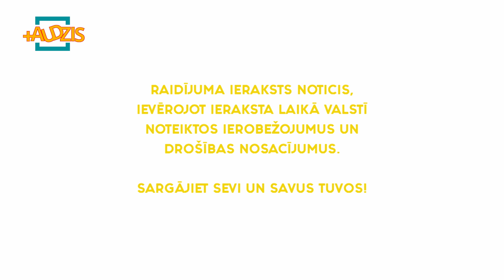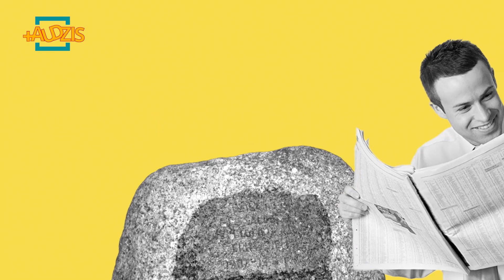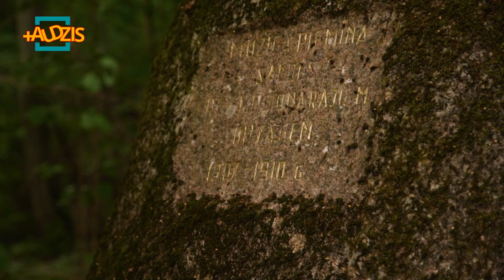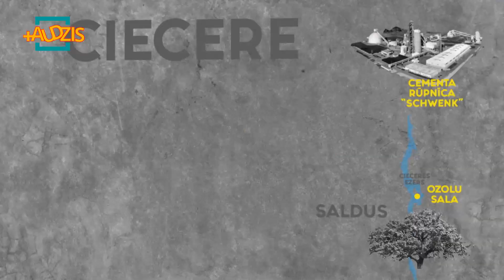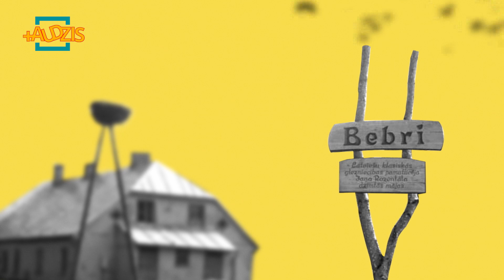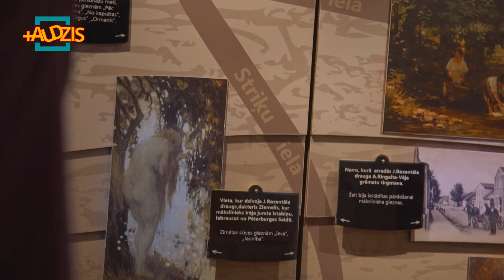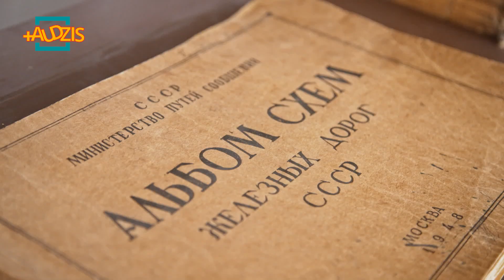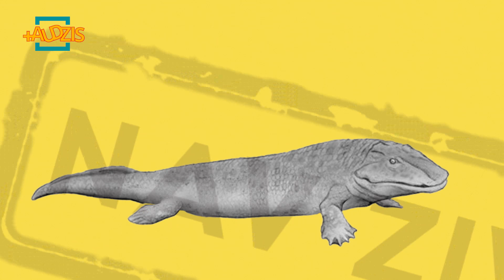Pa straumei. Ciecere. 3. sezonas 3. sērija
Ciecere. Kas kopīgs izcilam cementam, miljoniem gadu senām bruņuzivīm un Janim Rozentālam? Tā ir krāšņā Kurzemes upe – Ciecere. Roberts, Helēna un Urga dosies laivojienā pa to, lai izzinātu Latvijas iežu bagātību, izstaigātu Saldu pa Rozentāla takām un ļautos trakulīgām aktivitātēm kopā ar enerģiskajiem kurzemniekiem. Cieceres upe savu tecējumu sāk no Cieceres ezera, arī “Pa straumei” komanda savu ceļojumu sāks no šī ezera un vispirms iepazīs vietu, kas cieši saistīta ar Cieceres ezera bagātībām – kaļķakmens iegulām, proti, cementa rūpnīcu. Tieši kaļķakmens iegulu atrašanas dēļ 20. gadsimta 20. gados Brocēnos tika attīstīta cementa rūpniecība. Kaut arī kaļķakmeni mūsdienās iegūst no mazliet attālākiem karjeriem, Brocēnu cementa rūpnīca joprojām atrodas Cieceres ezera tuvumā. Tajā top izcilas kvalitātes cements, kā radīšanā īpaša vērība tiek pievērsta ilgtspējīgam un videi draudzīgam ražošanas procesam. Pēc cementa tapšanas procesa iepazīšanas jauniešu ceļš ved uz Cieceres ezera salu, kas reiz bijusi slepena Saldus revolucionāru tikšanās vieta, bet tagad ir īpaši aizsargājama dabas teritorija ar lērumu varenu dižkoku un dažādu aizsargājamu augu. Tos saskatīt un atpazīt jauniešiem palīdzēs dabas eksperte Linda Uzule. Tālāk Cieceres upe nesīs dinamiska sporta pilnus piedzīvojumus: upes krastā esošajā Bērzu mototrasē Helēna un Roberts izmēģinās spēkus motosportā, savukārt Saldus MRS dirt parkā ies vaļā īsts ņigu-ņegu, kur paralēli BMX triku meistariem savus muskuļus un varēšanu rādīs arī jautrs sportistu suņu bariņš. Un Urga tam visam pa vidu. Saldū Roberta un Helēnas ceļi uz laiku šķirsies – Roberts dosies izbraukāt izslavēto Saldus skeitparku un apskatīt Jana Rozentāla muzeju, savukārt Helēna uzmērīs Saldus tautastērpu un kopā ar Urgu un vietējo jaunieti Eleonoru izstaigās Rozentāla takas. Tālāk Ciecere jauniešus aizvedīs līdz šarmanti atdzimušajai Airītes stacijai un slepenai paleontologu ekspedīcijas nometnei, kur zinātnieki meklē un pēta miljoniem gadu senas bruņuzivju fosīlijas. Jauniešiem tiešām paveiksies, jo paleontoloģijas noslēpumus, izpētes principus un Ventas baseinā atrastās pasaules mēroga nozīmes fosīlijas “Ventastiga” stāstus viņiem atklās LU profesors Ervīns Lukševičs. Ceļojuma noslēgumā pie ietekas Ventā taps garda Cieceres zivju zupa ar šefpavāra Ulda Brūdera Skrundas dārzā augušiem dārzeņiem. Ņammm.